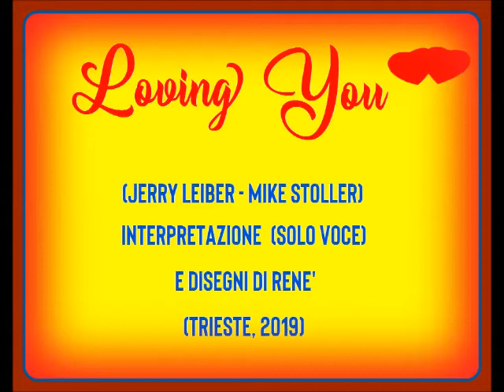René cover solo voce "Loving You" (disegni di René) - Trieste 2019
Una mia cover vocale di un dolcissimo brano del primo Elvis della seconda metà degli anni '50. Un brano che ho sempre amato tantissimo, e qui ho voluto improvvisarlo vocalmente, "colorandolo visivamente" con i miei pupoli (disegni e fumetti) dedicati a Trieste e non solo.